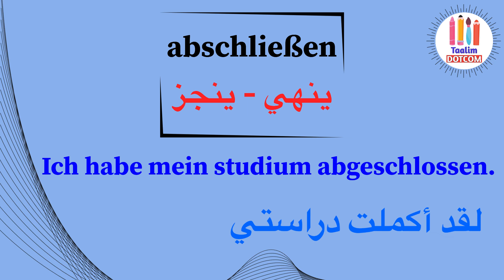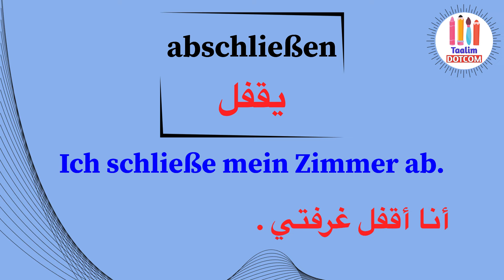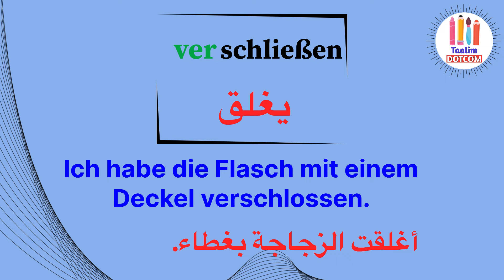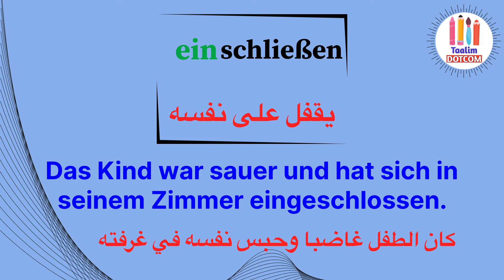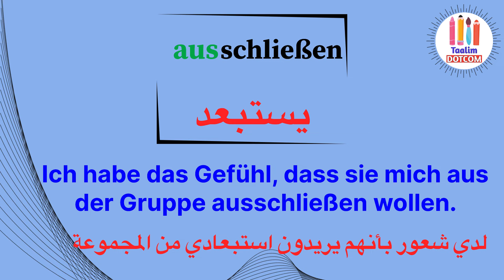تعلم أهم معاني الفعل das Verb schließen في اللغة الألمانية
schließen  يغلق الباب
abschließen  يقفل الباب - بمفتاح -
anschließen يقفل بمحاذاة - قفل بسكليت بجوار عامود -
verschließen يغلق زجاجة ولكن بأداة - ليست مفتاح -
einschließen يقفل على نفسه - مثلا طفل يدخل غرفة ويقفل الباب على نفسه -
ausschließen  شخص نسي المفاتيح داخل البيت وهو خارج البيت ولايستطيع دخوله -